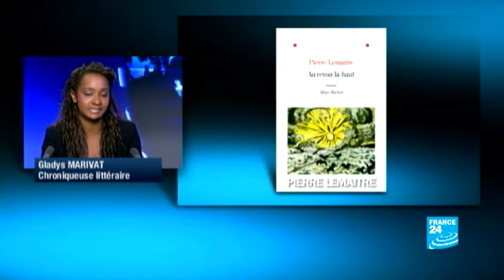Le Prix Goncourt décerné à Pierre Lemaître avec "Au revoir là-haut"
Le Prix Goncourt a été attribué à l'écrivain Lierre Lemaître, pour son roman "Au revoir là-haut". Se déroulant dans la France de l'après-guerre, à la suite de la 1ère guerre mondiale, cet ouvrage suit l'amitié entre deux anciens soldats que tout oppose. Dans une France en recomposition, ravagée par le conflit, le romancier dépeint les années folles, des années de marché noir, de contrebande et de galère pour les anciens soldats.
Analyse de Gladys Marivat, chroniqueuse littéraire, dans nos studios, à Paris.
04/11/2013 Actualités.
ACTUALITES - Toute l'actualité et les dernières informations dans le monde. Avec nos correspondants et analystes sur le terrain.